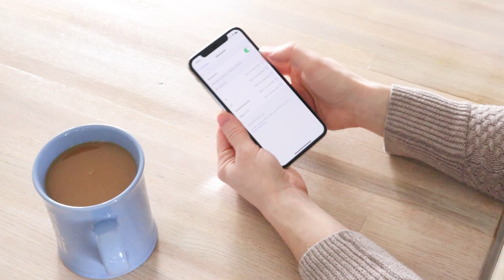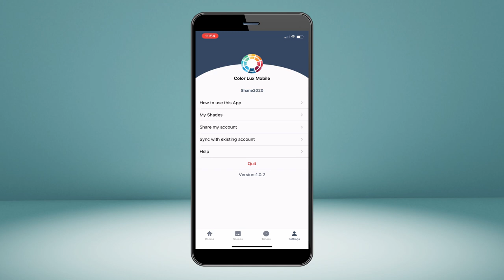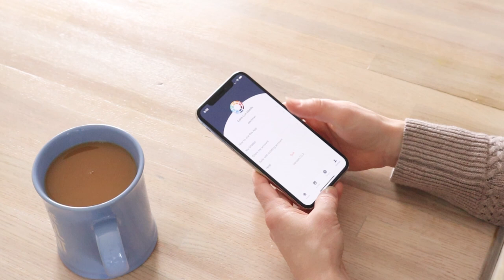Color Lux® Shades now featuring Bluetooth Motorization!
Color Lux® Motorized Shades with Simplicity Motors has just gotten even better! You can now operate your window shades right from your mobile device without the need for a separate remote or smart controller.